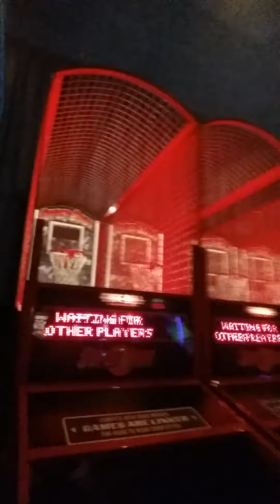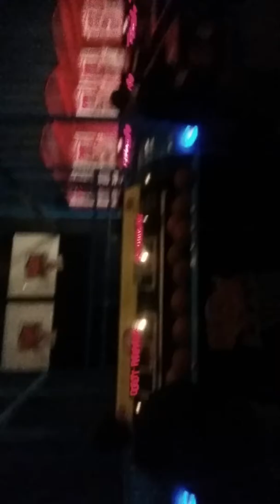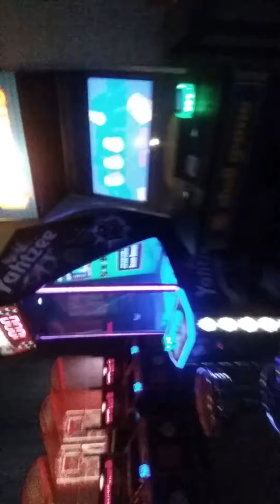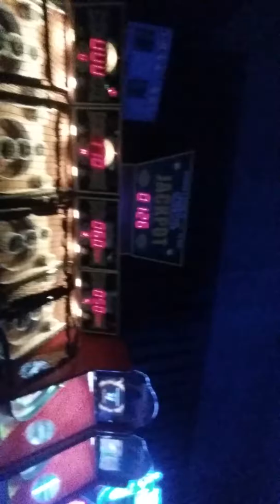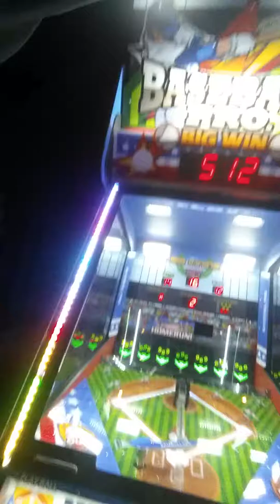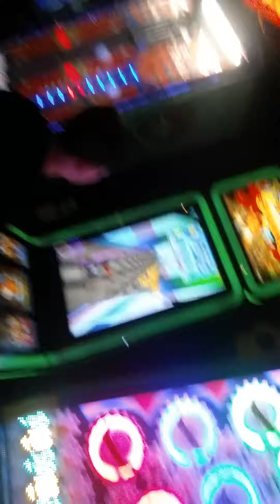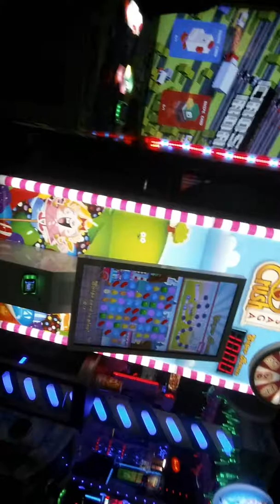Dave and busters vlog part 1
This vlog will be in three parts because my phone died